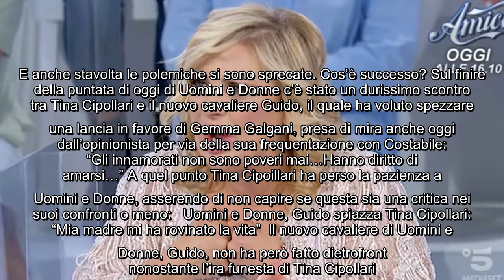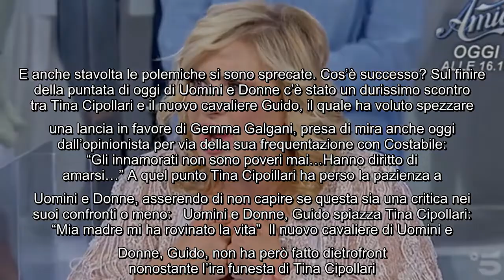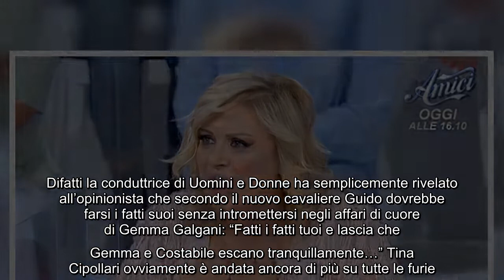Tina Cipollari perde la pazienza con Guido a Uomini e Donne: "Sono nervosa come un cinghiale" E' ter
Tina Cipollari perde la pazienza con Guido a Uomini e Donne: "Sono nervosa come un cinghiale" E' terminata giusto poco fa una nuova puntata di Uomini e